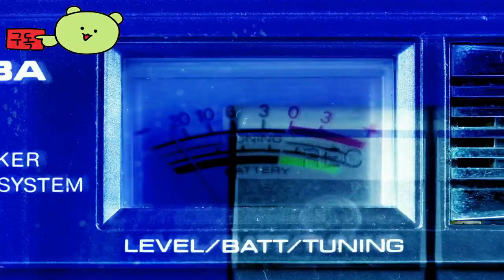Pokémon UNITE 👀 Day Update Official Trailer by The Pokémon Company and TiMi Studios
🕹️Game content
The game is centered on combat and competition, and strategies and cooperation are important. The game is about players training Pokémon as Pokémon trainers and trying to win games.

⚡Game Developer
 The Pokémon Company and TiMi Studios